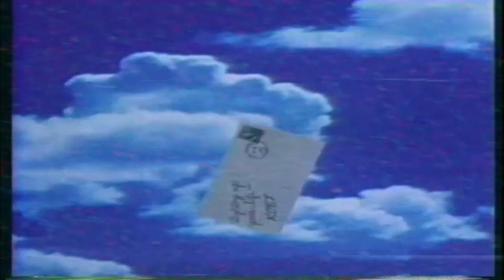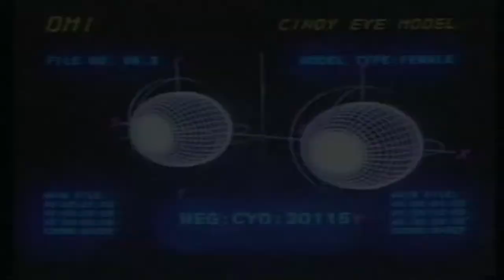℃hillHop ± VybeHop Beat 🎶Molasses🎶 ⇨ By J LA' Dai